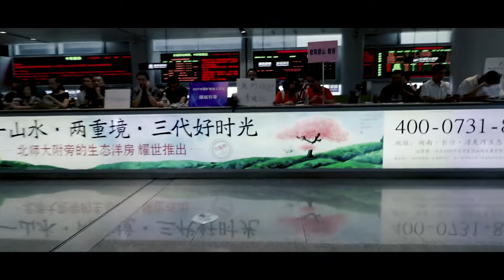Megatrip part 1 - Traveling to race with jetskis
This time in English so all my foreign friends can hopefully understand too. The beginning of my trip. Unfortunately my computer damaged and I was not able to edit at all during my tri so did not shoot video that much because otherwise it would have taken me year to scroll through all the material back home :D But this is the first part and still have some more material coming up about the races and racing!